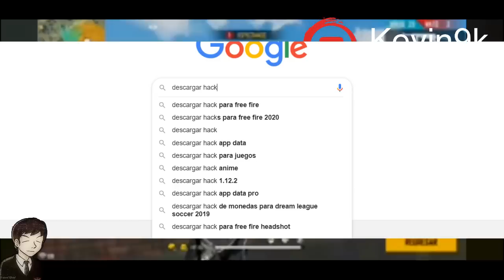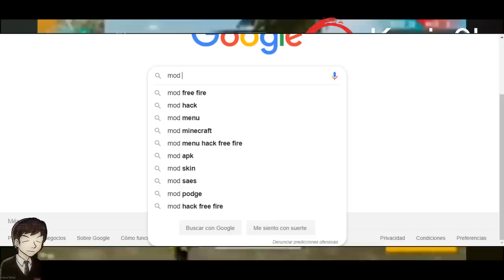ESTE YOUTUBER REGALA HACKS PARA FREE FIRE l NO LO VAS A CREER😱😱😱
Espero que este vídeo sea de tu agrado.
¡Sonreír, divertirse y aprender no cuesta nada!

Deseo de corazón que todos suban a heroico.

Mi ID pa que me regales algo (mentira, agregame) 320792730

¡Hola crack!

Estoy en Instagram como @el_vicent_oficial. Instala la app para seguir mis fotos y videos.

¡LLEGA A HEROICO CON ESTE TRUCASO!, EL MEJOR BUG PARA SUBIR A HEROICO EN FREE FIRE!, 3 BUGS PARA SUBIR A HEROICO*FACIL Y RAPIDO*|BUGS PARA FREE FIRE|FERGUI, COMO CAER ARMADO ENCIMA DE FACTORY - FREE FIRE, TOP 3 LUGARES SUPER SECRETOS PARA SUBIR DE RANGO RAPIDO | DiegoGamesYT, **5 ESCONDITES PARA SUBIR A HEROICO RAPIDO** + SORTEO DIAMANTES!! FREE FIRE, *NUEVO* EL BUG QUE TE SIRVE PARA SUBIR DE RANGO EN FREE FIRE (BUG Y ESCONDITES EN FREE FIRE), EL MEJOR BUG DE TODO FREE FIRE/LA PARTIDA MAS EPICA (CLASIFICATORIA), ASI CONSEGUIRAS *EMOTES GRATIS* EN FREE FIRE !!!, 6 TRUCOS Y BUGS EN FREE FIRE QUE TU NO SABIAS - TRUCOS EN FREE FIRE, BUG DE FRAGMENTOS INFINITOS *TOKEN FF* / FACIL Y RAPIDO FREE FIRE, TRUCOS Y BUGS QUE NO SABIAS DE FREE FIRE - TRUCOS ÉPICOS EN FREE FIRE, Free Fire (🔥Truco/No Hack🔥) {🦇Todo gratis,Diamantes💎} [🎄v1.25.3🎄] (Multiplayer/Online) (2019), COMO SER INMORTAL *TRUCO* EN FREE FIRE FUNCIONA AL 100% - SUBE DE CLASIFICACIÓN CON ESTE TRUCO, MINIJUEGO: SIMON DICE !! (SALAS PERSONALIZADAS) - FREE FIRE | Kurko, ME CONCENTRE AL MAXIMO JUGANDO EN SOLO CONTRA SQUADS Y ME SORPRENDI A MI MISMO *nuevo pase de elite*, ESTA ES LA MEJOR BATALLA QUE HE TENIDO EN LA VIDA!! FREE FIRE, ÉPICA ESCUADRA DE SOLO CRIMINALES EN CLASIFICATORIA •FREE FIRE•, fire hack, free fire fbattlegrounds trucos, free fire para pc, freeki fire battlegrounds hack, free fire battlegrounds gameplay, free fire battlegrounds en directo, free fire pc, free fire hack apk, free fire gameplay, free fire battleground, free fire, free fire apk, free fire android, free fire argentina, free fire apk hack, free fire awm, free fire apk mod, free fire android hack, free fire arms, free fire apodo, free fire android trucos, free fire battlegrounds